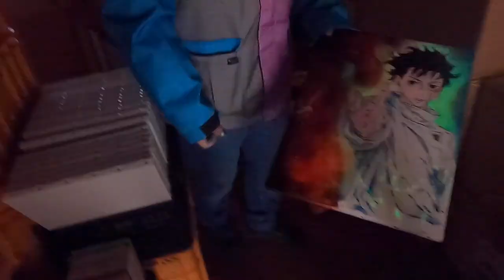【呪術廻戦】乙骨憂太をスプレーアートで描いてみた！